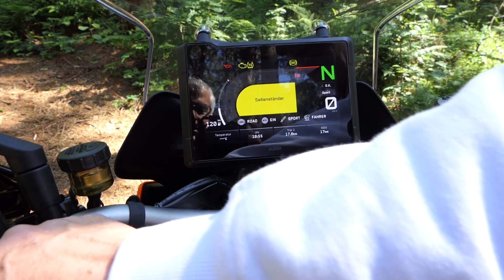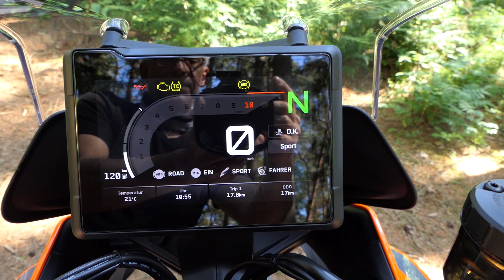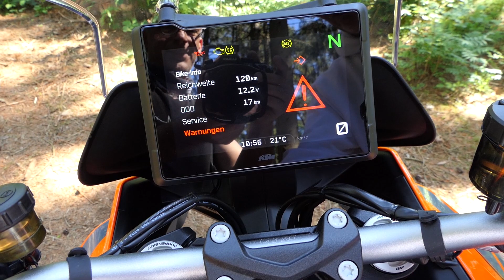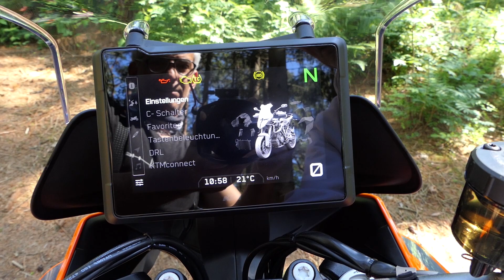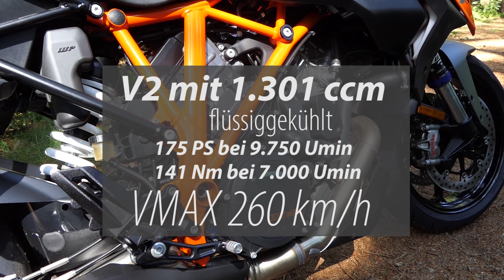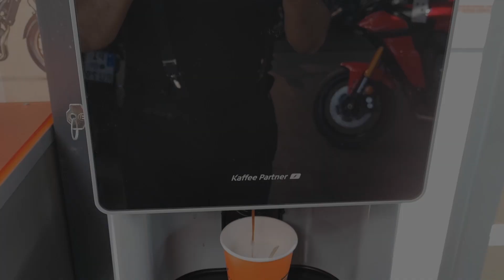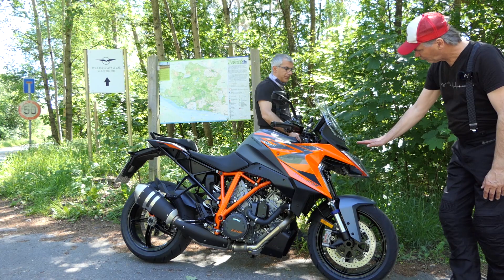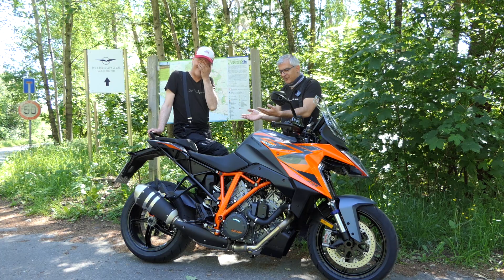KTM 1290 Super Duke GT 2022 | Test, Sound, Beschleunigung, Fahraufnahmen, Technik etc.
Test der KTM 1290 Super Duke GT / Modell 2022: Was kann der neue Sport-Tourer aus Österreich, den KTM eine etwas unsensibel "eine bequeme Interkontinentalrakete" nennt? Ausführlicher Test mit Fahraufnahmen, 0 auf 100 km/h, Pro & Contra etc. Testbike von Motorrad-Ruser

Testkategorien:
00:00 - Einleitung
03:24 - Abmessungen der KTM 1290 Super Duke GT 2022
04:43 - Cockpit und Beleuchtung
11:53 - Probefahrt Teil 1
18:53 - Technische Daten: Fahrwerk, Motor, Bremsen
24:23 - Zubehör
27:13 - Soundcheck im Stand und während der Fahrt
27:58 - Beschleunigung: 0 auf 100 km/h
28:50 - Probefahrt Teil 2
33:13 - Meinungsaustausch: Pro und Contra zur Super Duke GT